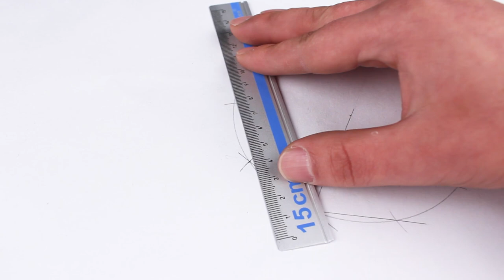Build a Safe with Combination Number Lock from Cardboard